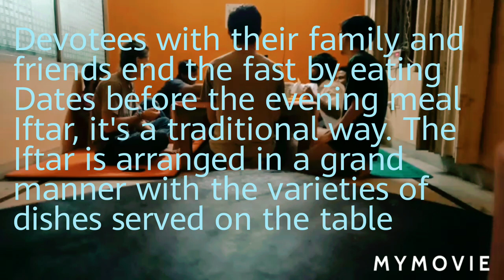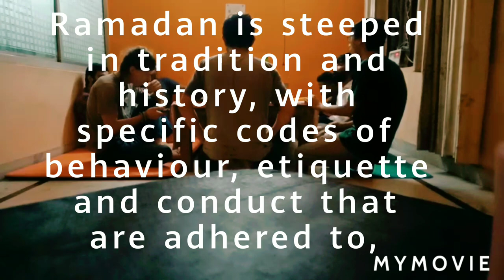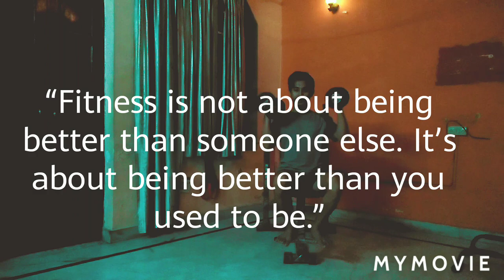Ramadan Festival Day 2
Whenever you feel alone and sad, remember that God is with you. He will never leave you alone and always guide you. Ramadan Mubarak!